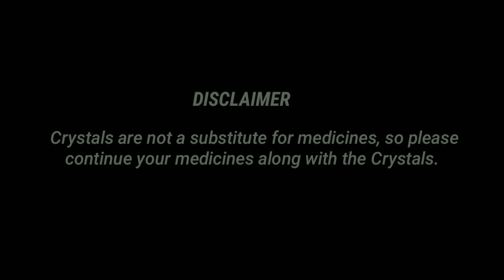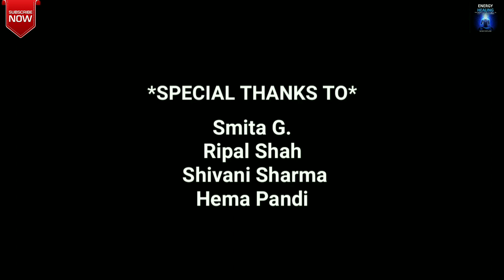Calcite|DR.ANITA AGRAWAL||ENERGIES1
Calcite is a carbonate mineral and the most stable polymorph of calcium carbonate. The Mohs scale of mineral hardness, based on scratch hardness comparison, defines value 3 as "calcite". Other polymorphs of calcium carbonate are the minerals aragonite and vaterite.
Calcite crystals help to clear negative energy and bring an increase in the good vibrations present. ... They are wonderful healing crystals for you to make part of your life as they have quite powerful attributes and are very easy to use, and are are strong energy amplifiers.
Calcite Meaning, Powers and History. Calcite is one of the most common minerals on earth. ... Calcite is a calcium carbonate, which has been crystallized in hexagonal form. The name calcite comes from the Latin word calx, meaning 'lime.' Calcite isextremely soft - it rates as only a 3 on the hardness scale.
A common misconception is that crystalshave to be cleansed only once. ... Remember though, that some crystals should not be cleaned with water, including lapis lazuli, selenite, calcite, malachite, fluorite, etc. Intention. Strong intuitions and positive intentions can help cleansecrystals.
The properties of calcite make it one of the most widely used minerals. It is used as a construction material, abrasive, agricultural soil treatment, construction aggregate, pigment, pharmaceutical and more. It has more uses than almost any other mineral.Calcite in the form of oolitic limestone from Bedford, Indiana.